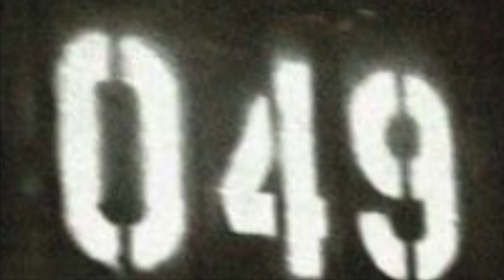don't stop me now with unnerving images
stop them now

see @trevorhenderson on instagram for most of these super freaky photos